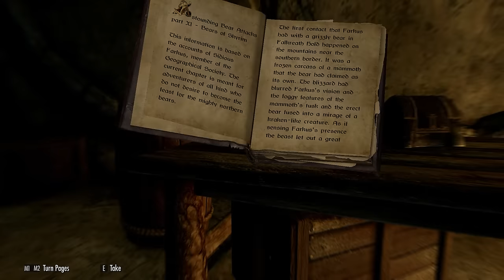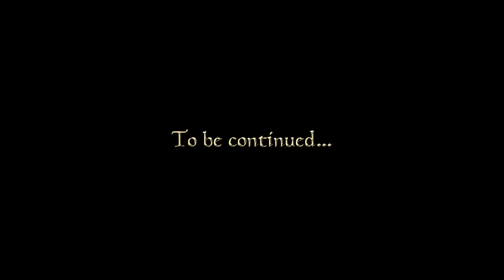Let's Play Skyrim Anniversary Edition - 16 - Escape to the Marsh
Fathis Ulven was an assassin who had the misfortune to work for the wrong client. He spent over a century imprisoned in the darkest depths of the imperial city dungeons, before being shipped to Morrowind. There he eventually became the archmagister of Great House Telvanni, and the Nerevarine of prophecy - a reincarnation of the ancient war leader of the Dunmer people, Indoril Nerevar. Beneath Red Mountain he slew the devil Dagoth Ur, and took the fabled Heart of Lorkhan, using its divine energies to become a god, just as the Tribunal had done before him. Then, however, things suddenly all went a bit wrong...

Mod list:

- SkyUI
- A Quality World Map - Calssic with All Roads
- Immersive Citizen - AI Overhaul
- Static Mesh Improvement Mod - SMIM
- Immersive Armors 8.1
- Ordinator 9.31.0
- Realistic Water Two SE v5.6.0
- Enhanced Lights and FX
- Apocalypse 9.45.0
- Immersive Weapons
- Skyrim - Undeath SSE 1.7
- Relationship Dialogue Overhaul - RDO Final
- Skyrim Underground - esm
- NotSoFast-MainQuestV16
- SkyrimUnderground_Add-On
- Thunderchild - Epic Shouts and Immersion - Thunderchild v411
- Citizens of Tamriel SE - Complete
- Cloaks of Skyrim SSE - v1.2.1
- Interesting NPCs 3DNPC
- Campfire - Complete Camping System
- Beyond Skyrim - Bruma 1.6.3
- Book Covers Skyrim SE - Original
- Folkvangr - Grass and Landscape Overhaul
- SkyHUD v090B v4
- Wyrmstooth
- Enhanced Volumetric Lighting and Shadows (EVLaS)
- Paraphernalia Anti-Flicker (All in One - All DLCs)
- Immersive College of Winterhold SE
- Security Overhaul SKSE - Lock Variations
- Splashes of Storms
- Obsidian Weathers - 1.07a
- JK's Interiors All in One
- JS Unique Utopia SE - Rings - 2k Textures
- SSE Engine Fixes
- JK's Guild HQ Interiors Patch Collection
- Legacy of the Dragonborn
- NORDIC UI (Final Design)
- Prisoner Cart Opening Fix - SMIM 2.08 Patch
- Tempered Skins for Females UNP and Vanilla
- Tempered Skins for Males - Dressed Version
- MorrowLoot Ultimate 2.0e
- MorrowLoot Ultimate - Patch - Anniversary Edition 2.0e
- The Notice Board
- Cities of the North - Winterhold
- Cities of the North - Morthal
- Cities of the North - Morthal - JK's Skyrim Patch
- Cities of the North - Winterhold - JK's Skyrim Patch
- Cities of the North - Falkreath
- COTN Falkreath Patch Collection
- Cities of the North - Dawnstar
- COTN Dawnstar Patch Collection
- COTN Falkreath - The Notice Board patch
- COTN Morthal - Notice Board Patch
- INIGO_V2.4C SE
- Personalized Music SSE v. 1.0
- 360 Movement Behavior
- Immersive HUD
- moreHUD SE - AE
- Northern Roads
- Northern Roads Patch Collection
- Sunder and Wraithguard - Vault Fix
- Legacy of the Dragonborn Creation Club Patches
- SIRENROOT - Deluge of Deciet 1.10
- Use Those Blankets
- ConsoleUtilSSE
- Dynamic Activation Key
- Papyrus Extender
- The Whispering Door - Quest Expansion
- Take A Peek
- The Only Cure - Quest Expansion
- Bandit Lines Expansion
- Forsworn and Thalmor Lines Expansion
- House of Horrors - Quest Expansion
- Headhunter - Bounties Redone
- Paarthurnax - Quest Expansion
- Brows - Hvergelmir's Aesthetics - Brows 4.1
- Immersive Sounds Compendium 3.0
- Skyrim 3D Trees and Plants
- RUSTIC CLOTHING - Special Edition - 2K
- Weapons Armor Clothing and Clutter Fixes
- Armor and Clothing Extension
- Andromeda - Unique Standing Stones of Skyrim
- Dual Casting Fix
- Northern Roads - Patches Compendium
- Northern Roads - Bridges but No Roads
- Folkvangr - Fixed Tundra
- Timing is Everything SE
- Timing is Everything Bruma Patch
- NoStartingMagic
- Open Animation Replacer
- Paired Animation Improvements
- Animation Queue Fix
- Crash Logger SSE AE
- Security Overhaul SKSE
- Unofficial Skyrim Creation Club Content Patch
- College of Winterhold - Quest Expansion
- RaceMenu
- Unofficial Skyrim Special Edition Patch
- Skyrim Script Extender (SKSE64)
- SkyUI SE - Difficulty Persistence Fix
- All in one Address Library (Anniversary Edition)
- FISSES for Skyrim AE 1.6.1130
- Simple Fishing Overhaul
- powerofthree's Tweaks